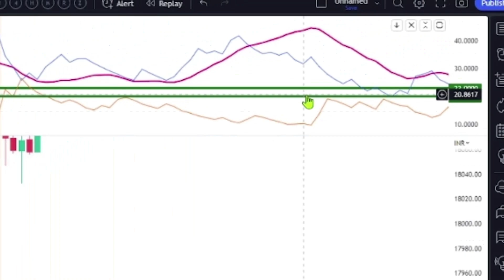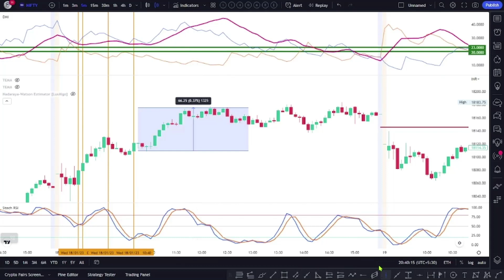Best strategy for beginners | अब हर रोज आप profit करेंगे। best strategy for intraday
Best strategy for beginners | अब हर रोज आप profit करेंगे। technical analysis | buy or selling points

best strategy for intraday
how to find target
how to draw trandline
how to trade nifty50
how to trade fake breakout
Forex trading
Forex trading for beginners
crypto trading
crypto news
day trading
nifty50 trading live
support and demand trading strategy
flag pattern strategy
triangle pattern

technical analysis
chart pattern analysis
ultimate chart pattern
how to find flag trading target
intraday trading
trading
what is index fund
algo trading
crypto currency news today hindi
intraday trading demo
nifty prediction
scalping trading